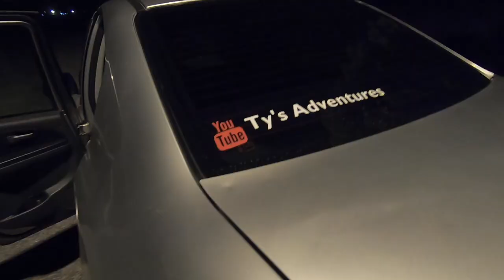400 SUBSCRIBER Special | Stealth CAMPING | Jetty Fishing | CATCHING Spanish Mackerel | PIER Crabbing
Took a fishing trip out to the beach, to meet a subscriber!!! Caught a Spanish Mackerel.  I spent the night in my car and did a little stealth camping in a parking lot.  I showed how I set up my car to sleep in.

It was a good nights sleep, but not as good as if I was camping in a tent.  Stealth camping is exciting, but needs to be done with care and planning.  I went to the pier to try my luck at a supper cheap crab pot that I bought.

Didn't have any luck though.  Also went fishing on the jetty and my friend caught a Spanish Mackerel, which was cool.  I didn't catch anything :(

Over all had an awesome trip!!! Thanks for the 400 subscribers!!!

Here's a link to my friends YouTube channel, he is really into car stuff, and I know that's a popular subject: